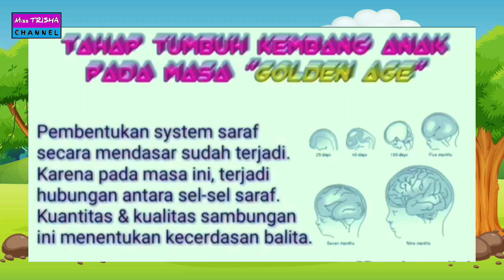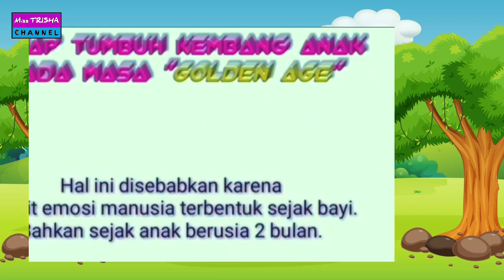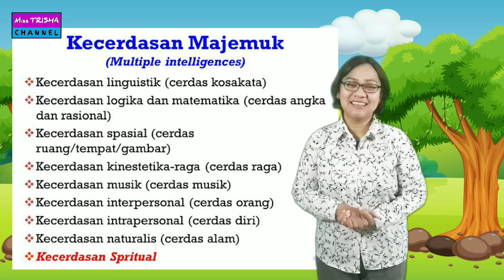Pentingnya Mengoptimalkan Stimulasi Pada Anak Usia Dini | Masa Golden Age Anak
Pentingnya Mengoptimalkan Stimulasi Pada Anak Usia Dini | Masa Golden Age Anak - Fase ini sangat penting diperhatikan oleh orang tua karena pada fase ini pertumbuhan anak sangat pesat sehingga kita sebagai orang tua ataupun pengasuh anak bisa membentuk karakter pada usia ini karena 80% otak anak bekerja pada masa ini  oleh karena itu orang tua harus bisa mengoptimalkan proses tumbuh kembang anak, Mengoptimalkan potensi tumbuh kembang anak di masa golden age dengan cara memberikan stimulan seperti yang diterapkan pada pembelajaran di tingkat preschool sangatlah penting jika parents juga bisa ikut membantu dengan memberikan stimulan tersebut drumah...

Cara stimulasi kecerdasan anak di masa emasnya | Bagaimana cara stimulasi pada usia golden age | cara menstimulasi anak yang tepat pada usia golden age | Masa golden age adalah masa emas pada anak-anak di awal kehidupannya yaitu pada usia 0-5 |  Pentingnya masa golden age pada anak usia dini | Menganalisis perkembangan aud pada masa golden age | Point-point penting di masa golden age anak | tips orang tua | Ayah dan bunda harus memperhatikan beberapa point di masa golden age anak.